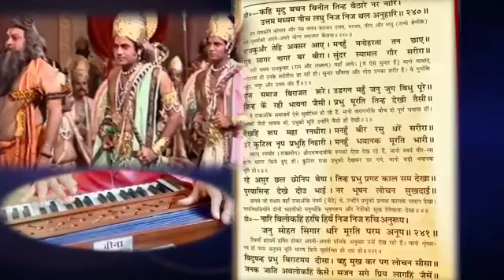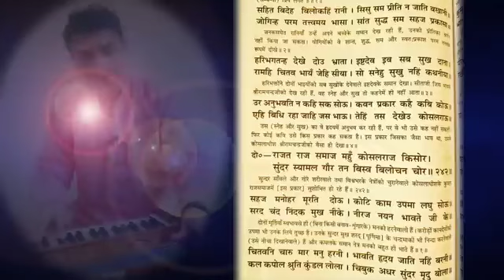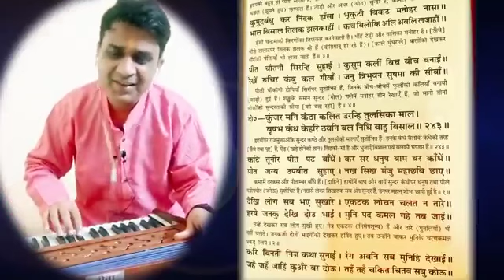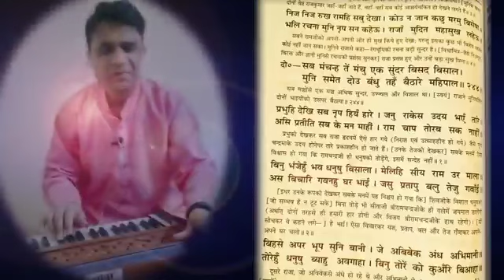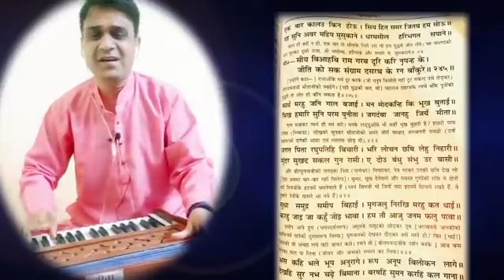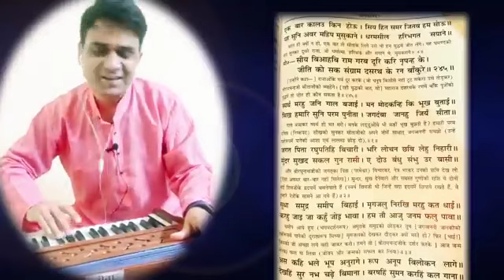pankaj mishra की नये स्वर मे sunderkand